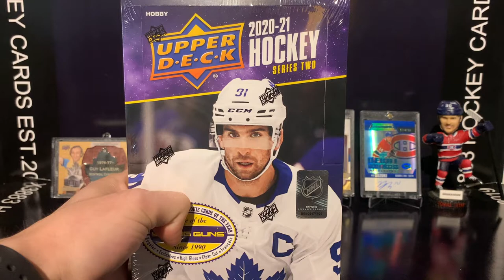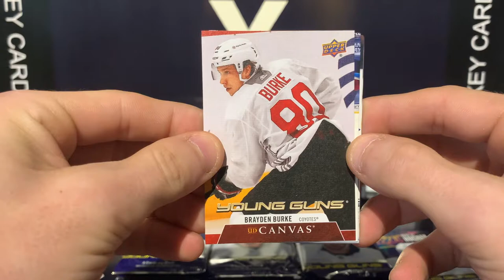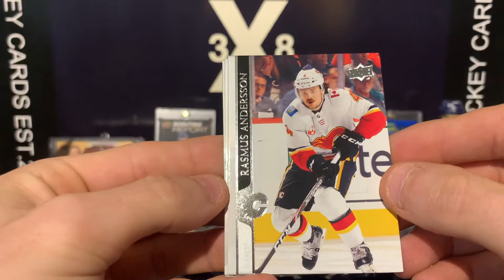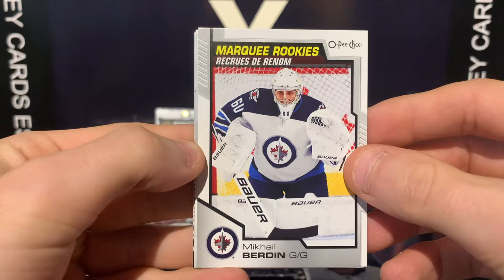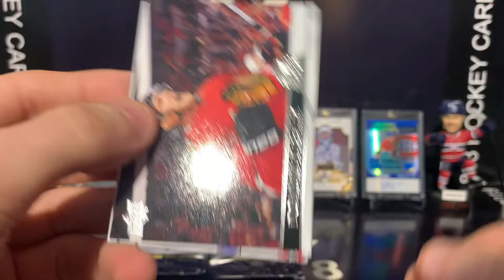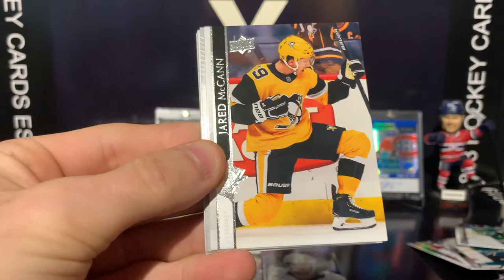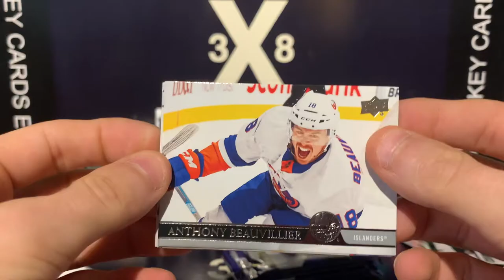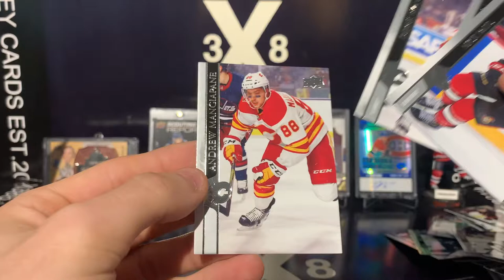Series 2 Episode 2 ! CRAZY MONTREAL LOADED BOX !!! CASE HIT !!!!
HUGE UD SERIES 2 BOX !
MTL MTL MTL !!!